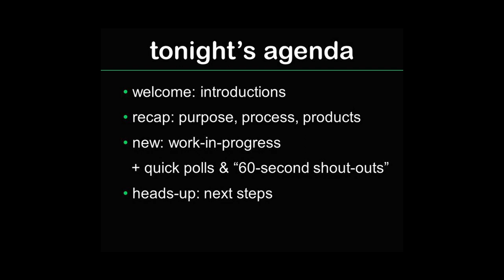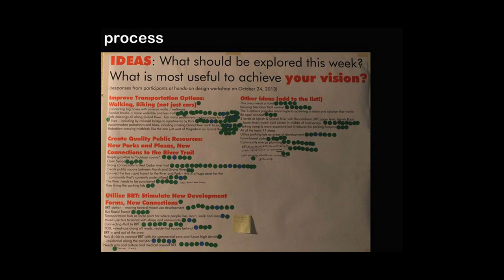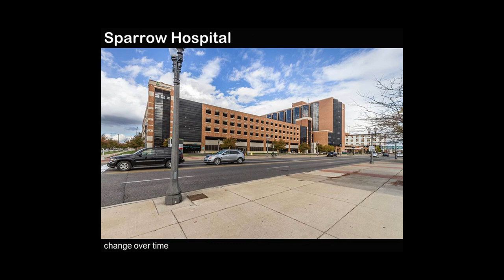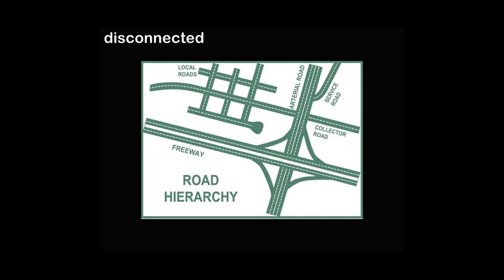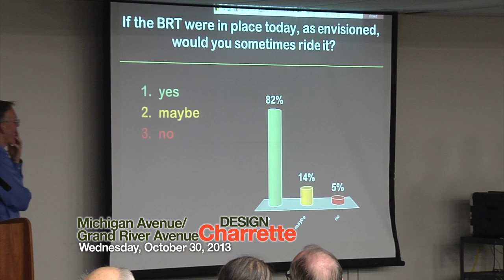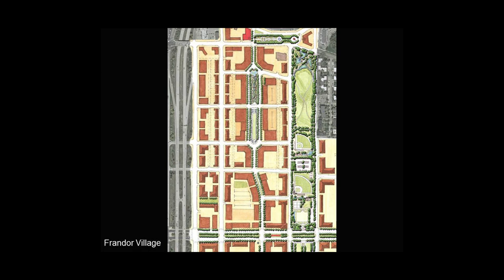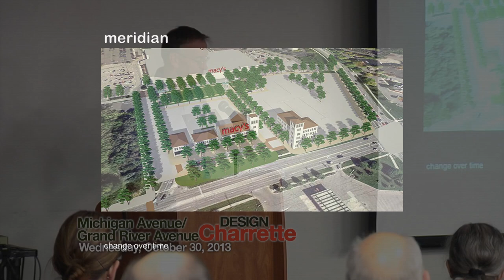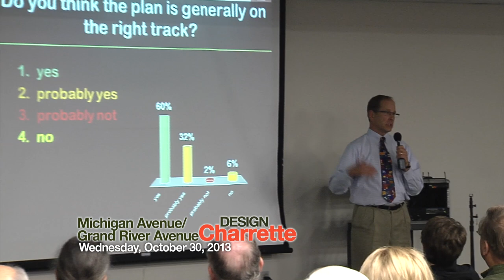Design Charrette: Michigan Ave. and Grand River Ave. Corridor Full Presentation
Victor Dover leads the Michigan Avenue/Grand River Avenue charratte presentation. Victor leads the discussion of possible updates and ideas to the corridor/transit linking Michigan Avenue and Grand River Avenue. This was recorded on 10/30/13 at the Hannah Community Center in East Lansing, MI.